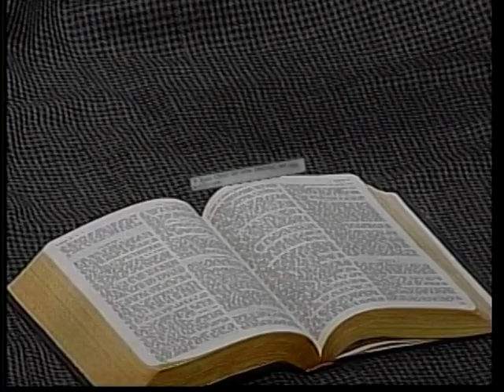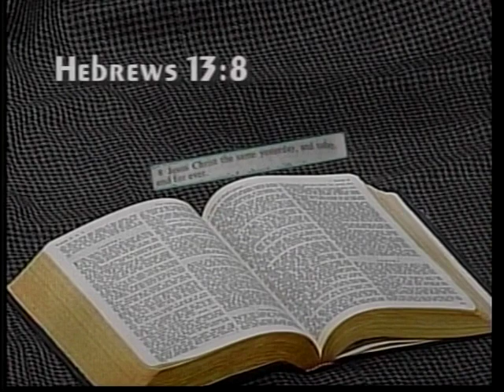"The Final Trumpet" (Part 2) 9/15/11